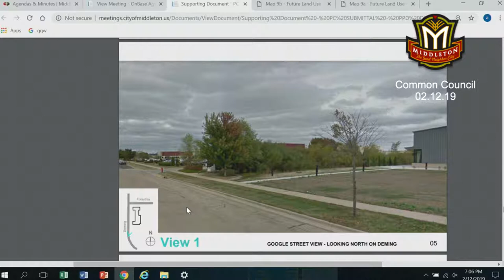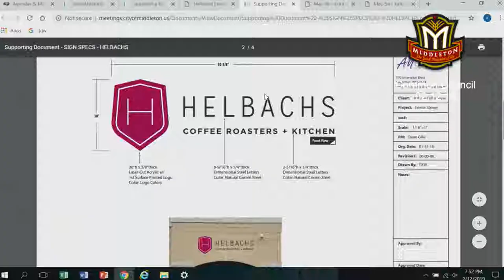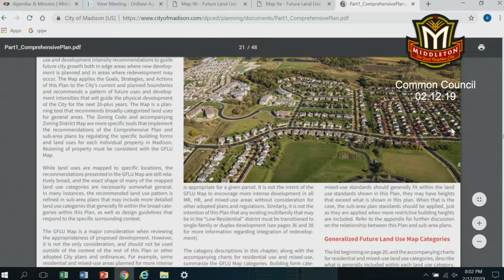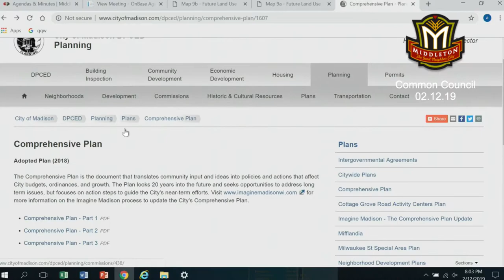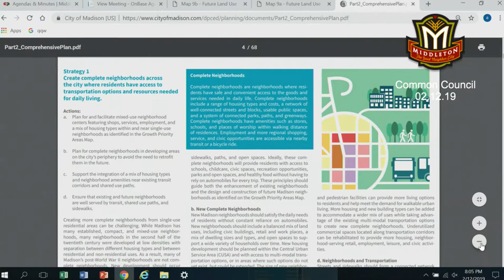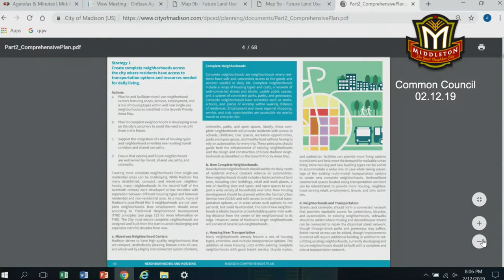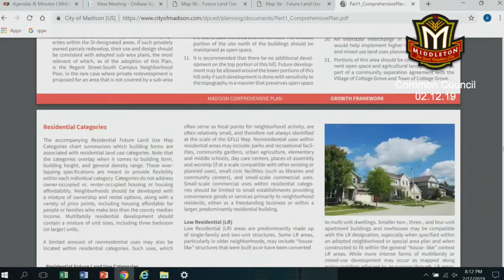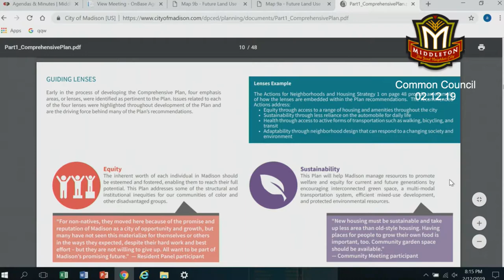02.12.19 Plan Commission